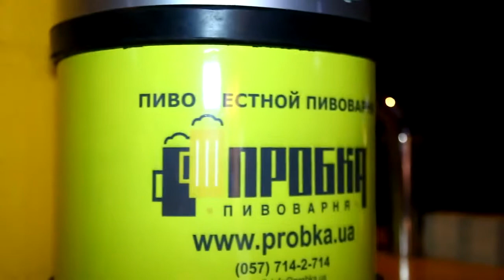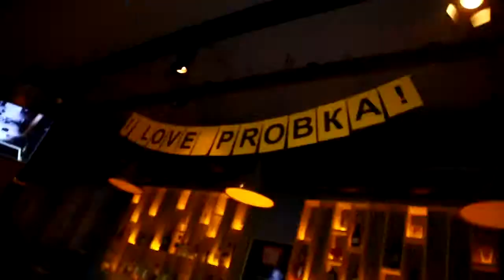KoZa Beer Hall PROBKA Живое караоке c Dream West